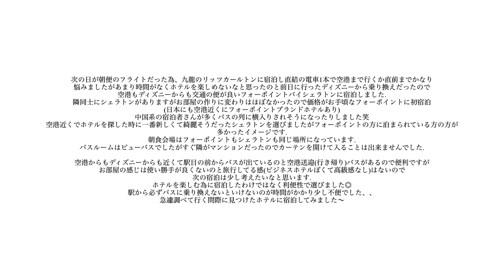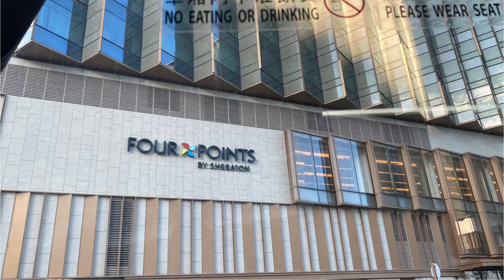【海外ホテル】スイートルームツアー(角部屋)・香港ディズニー&空港近く無料送迎バスあり！便利なシェラトン東涌［宿泊記］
・日本に3店舗のみ！ケンタッキー食べ放題で大食いチャレンジ〜メニュー全て紹介